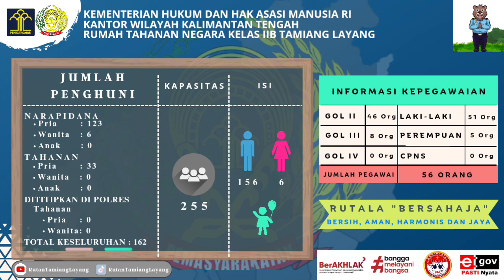Laporan Harian Rutala. Minggu, 03 September 2023